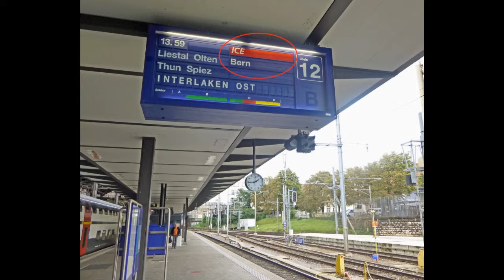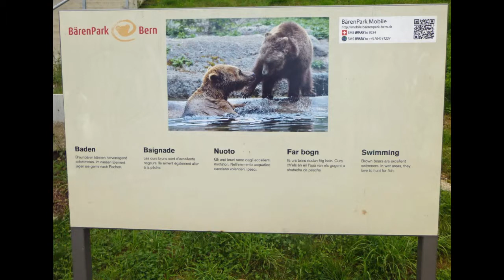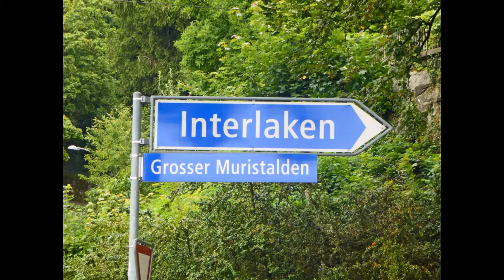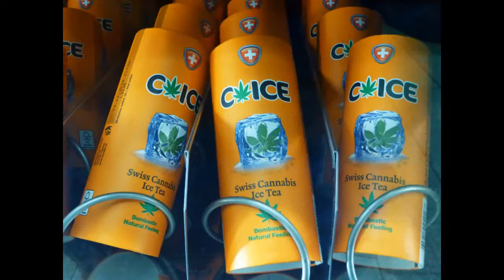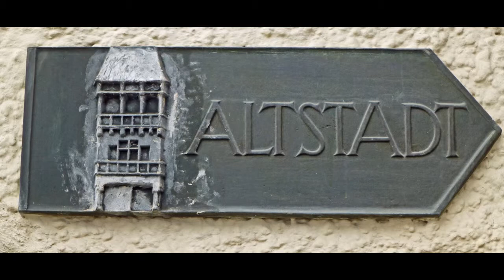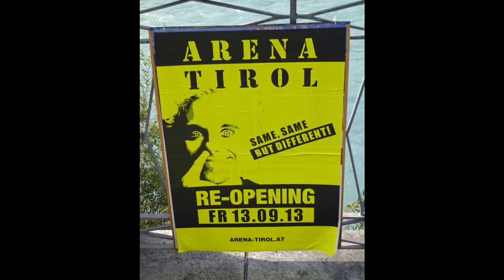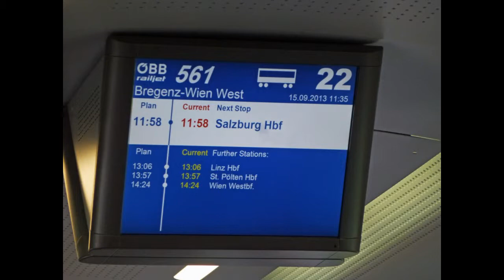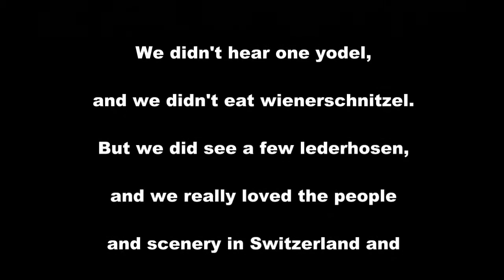Harley Memorial European Tour - Switzerland and Austria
The third and fourth legs of our 2013 European trip - Switzerland and Austria.